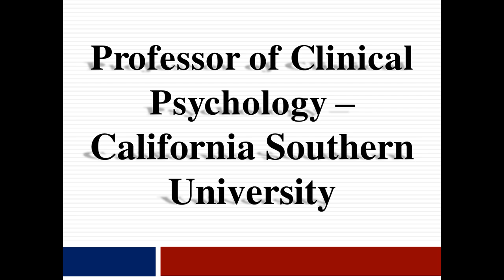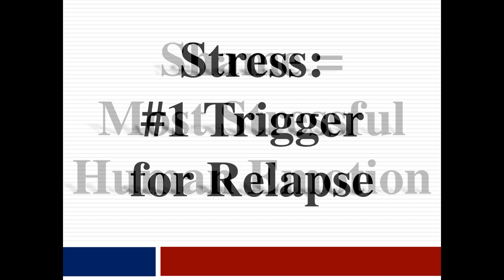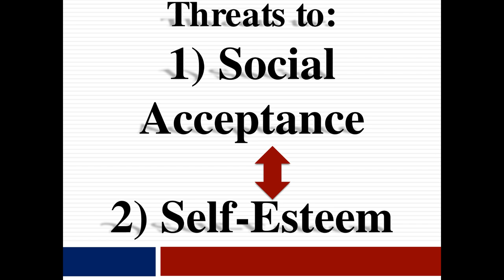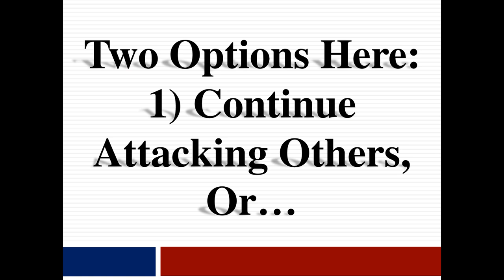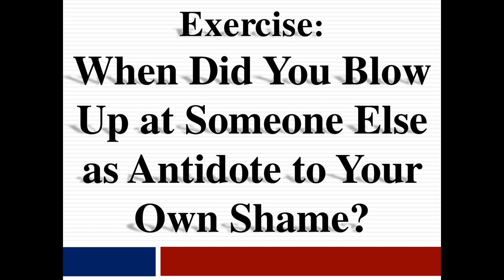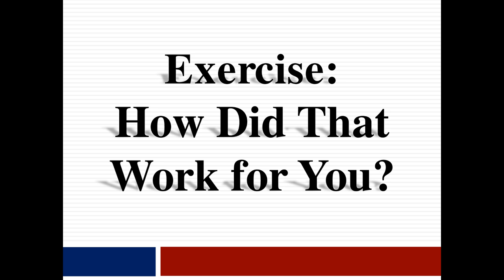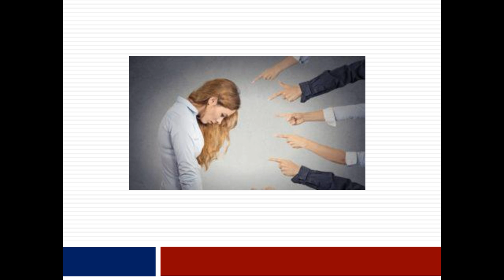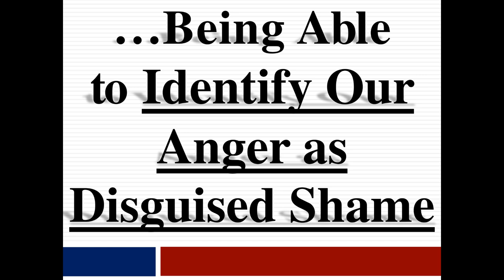Anger and Resentment in Recovery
Today's ask an addiction specialist we will be conversing about Anger and Resentment in Recovery.

Do you have any questions about mindfulness, shame or addiction? Want to let us know where you're watching from?